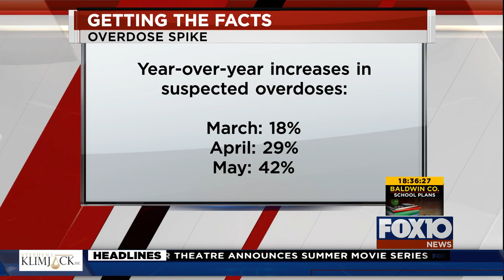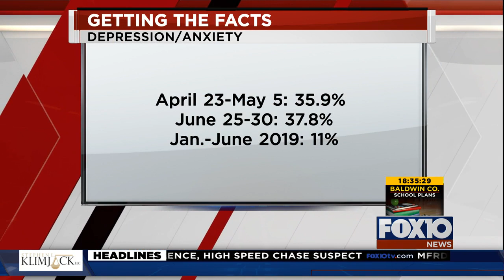COVID Info: Overdose spike